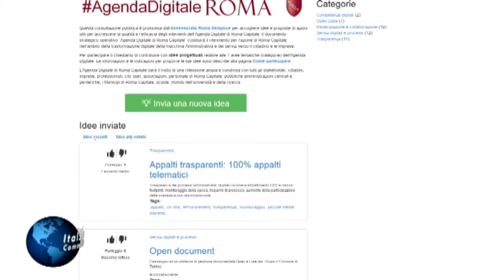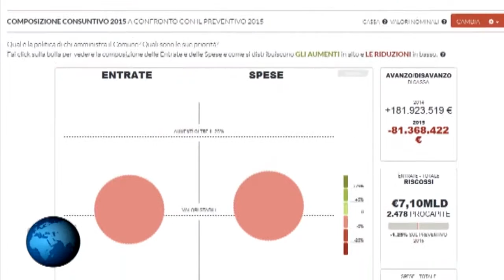AGENDA DIGITALE E PUNTI ROMA FACILE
Partita ufficialmente l’agenda digitale di Roma Capitale…che una volta terminata sarà frutto di un ‘ampia riflessione condivisa e partecipata da tutti gli interessati e costituirà il documento strategico per operare la trasformazione digitale dei servizi verso il cittadino, le imprese, i turisti e i visitatori della città. Noi abbiamo chiesto all’assessora a Roma Semplice, Flavia Marzano di raccontarci il progetto.

Intervista a:
-  Flavia Marzano (Assessore Roma Semplice di Roma Capitale)

Servizio di:  Sara Salvatori
Riprese e Montaggio: Diego Cosentino